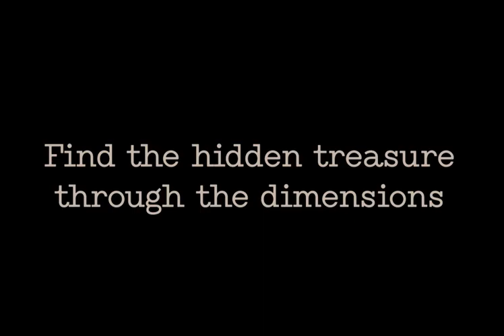Dimension Thrief trailer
VR video game realized in 2 weeks with a team of 8 3D artists (Audrey Comparin, Charles Lardenois, Loîc Noailhat, Camille Tessier, Yann Del-Castillo, Salomé Brunet, Clothilde Hugon, Sofien Auguste Jacquet) with 3 game designers and developers (Roxane Jacquot, Cédric Lecullie, Yoan Charpoutier)
Jeu vidéo VR réaliser en 2 semaines avec une équipe  de 8 3D artistes (Audrey Comparin,Charles Lardenois, Loîc Noailhat, Camille Tessier, Yann Del-Castillo, Salomé Brunet, Clothilde Hugon, Sofien Auguste Jacquet) avec 3 game designers et développeurs (Roxane Jacquot, Cédric Lecullie, Yoan Charpoutier)